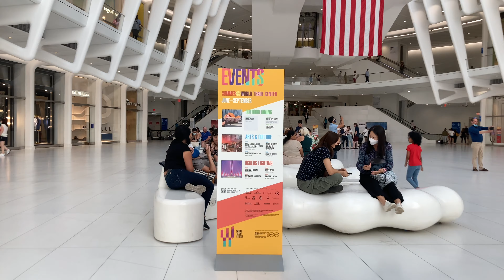[4K] NYC Walking Tour| World Trade Center Transportation Hub Oculus, Manhattan New York City USA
Videography by Keep Walking New York. 4K 60fps

In this video we explore the main terminal station house Oculus at World Trade Center Transportation Hub.

World Trade Center is a terminal station on the PATH system. It is located in the World Trade Center complex, within the Financial District neighborhood of Manhattan in New York City. It is served by the Newark–World Trade Center line on weekdays and holiday weekends, as well as by the Hoboken–World Trade Center line on weekdays, and is the eastern terminus of both.

The $4 billion Oculus station house, designed by Santiago Calatrava, consists of white ribs that interlock high above the ground. The interior of the station house contains two underground floors, which house part of the Westfield World Trade Center mall. The transportation hub connects the various modes of transportation in Lower Manhattan, from the Fulton Center in the east to the Battery Park City Ferry Terminal in the west, through the station house. The hub contains connections to various New York City Subway stations, including Chambers Street–World Trade Center/Park Place/Cortlandt Street on the 2, 3, A, C, E, N, R, and W trains and WTC Cortlandt on the 1 train. It is the fifth-busiest transportation hub in the New York metropolitan area.